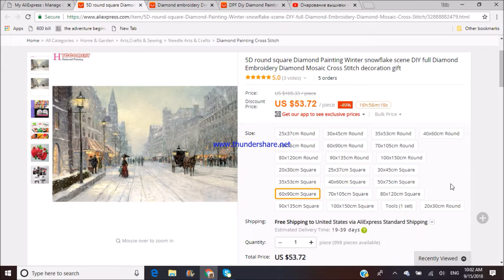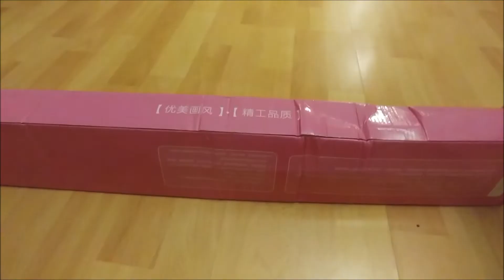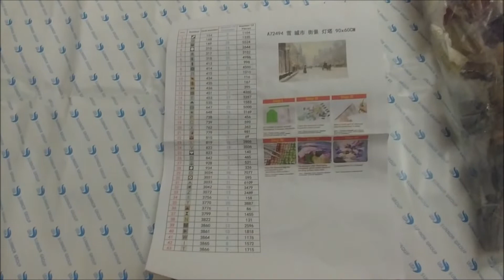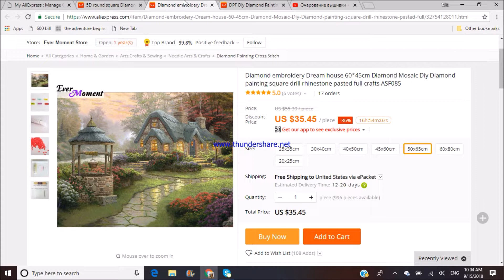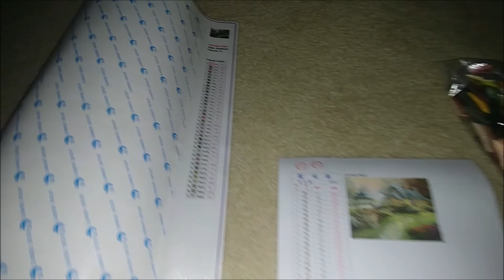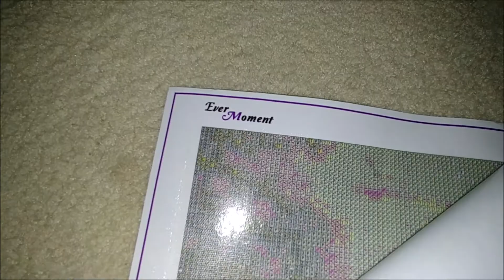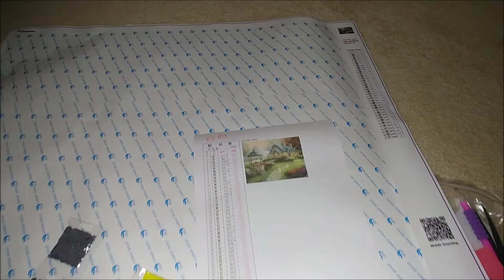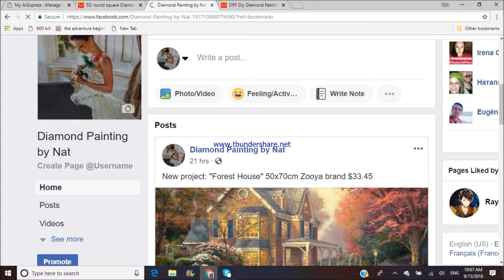Алмазная Вышивка.Распаковка посылок. Ever Moment.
Ссылка на домик из  Ever Moment
Diamond embroidery Dream house 60*45cm Diamond Mosaic Diy Diamond painting square drill rhinestone pasted full crafts ASF085
to clipboard

Ссылка на НЙ
5D round square Diamond Painting Winter snowflake scene DIY full Diamond Embroidery Diamond Mosaic Cross Stitch decoration gift
to clipboard